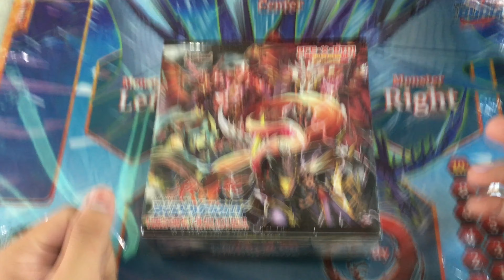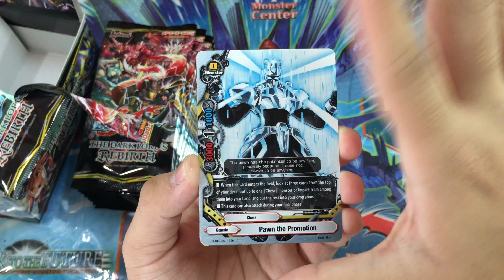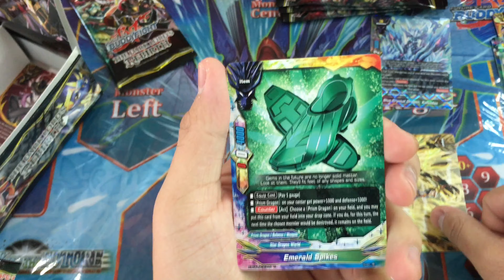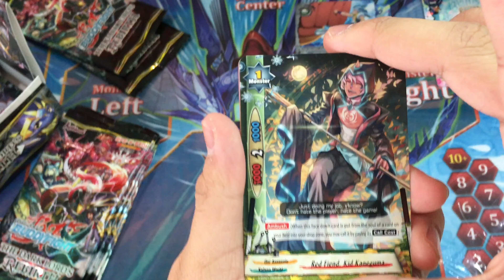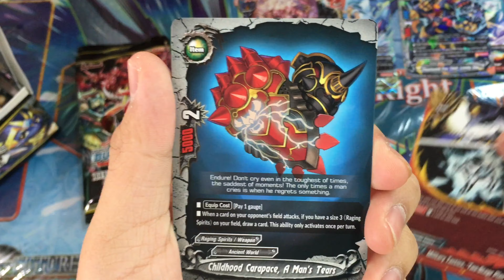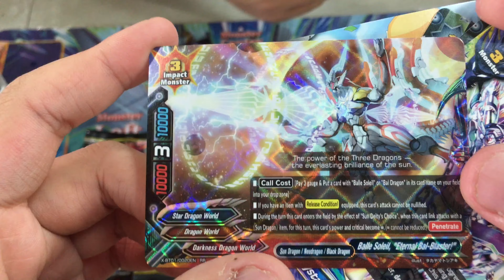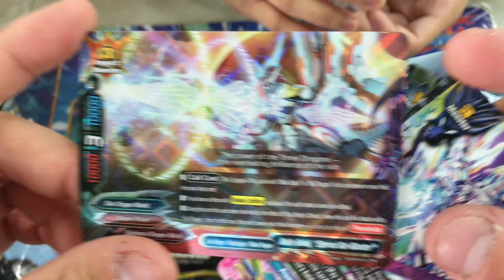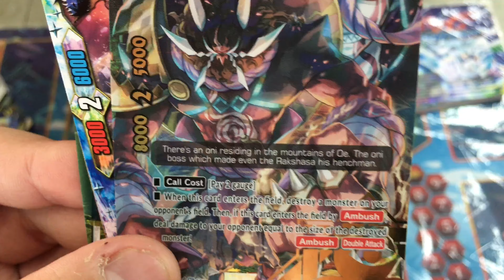[Box Opening] Buddyfight X-BT01 Box Opening! Secret Pack?!?!?